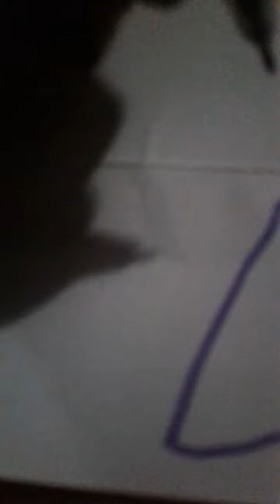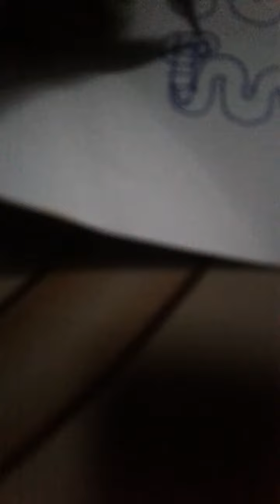dạy vẽ phần 1 vẽ con rắn hổ mang dành cho bé 1,4,5 tuổi